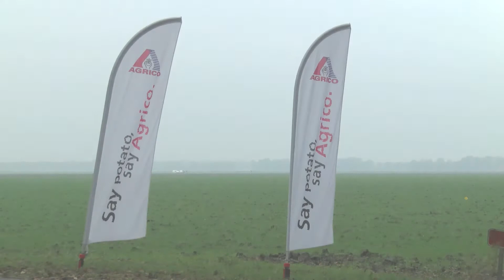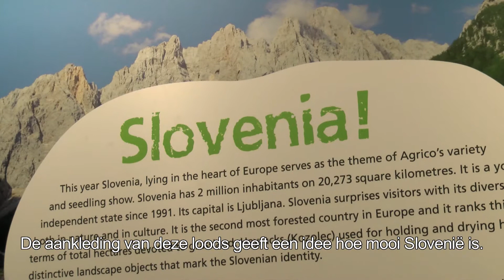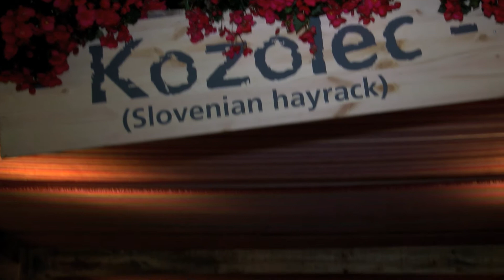Agrico Events: Agrico Variety Show 2014